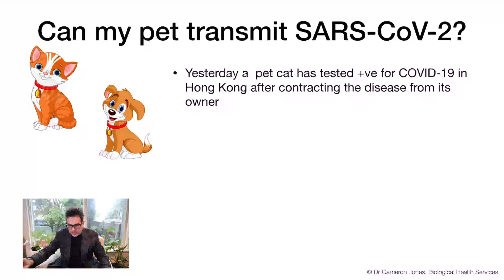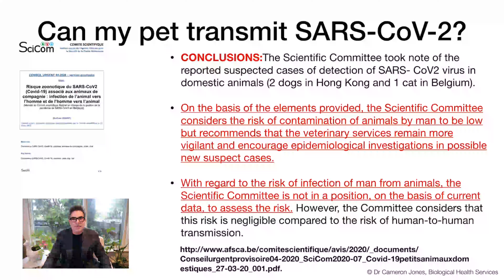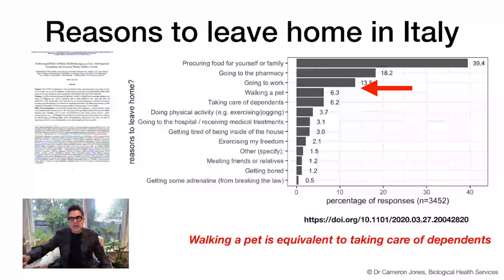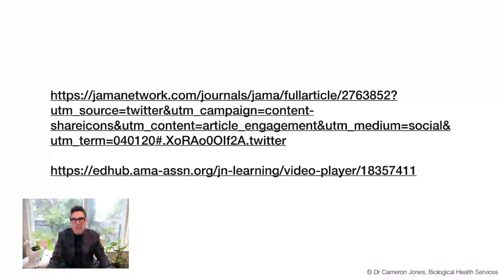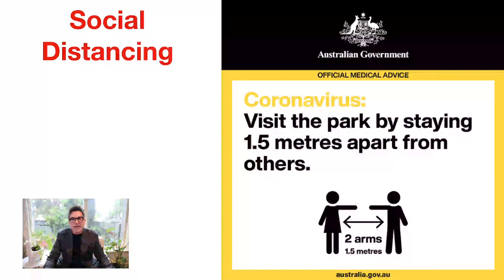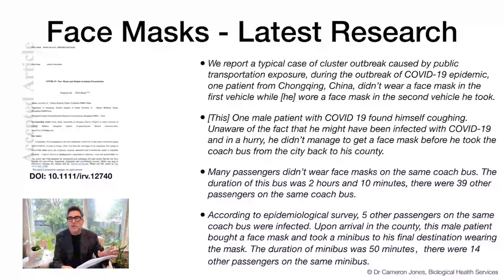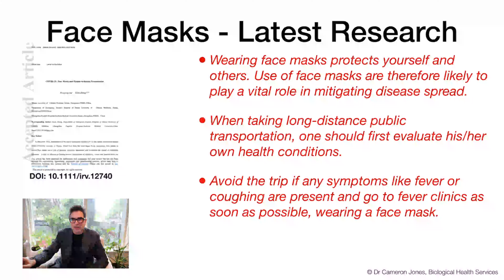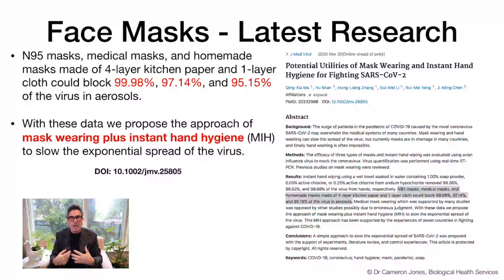Can my pet get COVID-19?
Sorry about the lower resolution video - streaming from home as part of social distancing.

This week we're taking a mould holiday and instead focussing on a very serious contemporary health crisis.  Today, I want to review what we know about SARS-COv-2 and virus transmission in pets.  There has been some disturbing new stories about this virus in 2 dogs and then 2 cats.  Investigations in Hong Kong revealed that the virus could be detected in at least one dog. The CDC cautions that there is no immediate risk to people from their pets. Obviously, no one wants people to start fearing their pets, but these early reports certainly suggests that there is some form of transmission even if this is juts settled RNA virus onto the pets fur.  However a bombshell of a paper came out overnight showing that SARS-CoV-2 is spread via droplets in ferrets and cats.  This is alarming and suggests that perhaps more widespread epidemiological testing needs to be undertaken in at least cats.  The last part of this livestream focuses on masks and if they offer scientifically valid reasons for wearing them.   Review a paper that shows that mask wearing on public transport prevents transmission to others.  The final paper looks at 3 types of masks and notes that mask wearing in combination with use of hand sanitiser can help minimise transmission.

REFERENCES:

Chen H. Susceptibility of ferrets, cats, dogs, and different domestic animals to SARS-coronavirus-2. 2020. doi:10.1101/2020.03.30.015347

Barari S, Caria S, Davola A et al. Evaluating COVID-19 Public Health Messaging in Italy: Self-Reported Compliance and Growing Mental Health Concerns. medRxiv. 2020;(March 30). doi:10.1101/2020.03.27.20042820

Pet dog tests positive for COVID-19 virus, Thursday, March 19, 2020. Afcd.gov.hk. Published 2020. Accessed April 1, 2020.

Bertrand S, Buntinx M, Clinquart A et al. Risque zoonotique du SARS-CoV2 (Covid-19) associé aux animaux de compagnie : infection de l’animal vers l’homme et de l’homme vers l’animal (Mandat du Comité scientifique fédéral en charge de la gestion de la pandémie de SARS-CoV2 en Belgique). Afsca.be. Published 2020. Accessed April 1, 2020.

Detection of low level of COVID-19 virus in pet dog. Info.gov.hk. Published 2020. Accessed April 1, 2020.

Ketchell M. Hong Kong dog causes panic – but here's why you needn't worry about pets spreading COVID-19. The Conversation. Published 2020. Accessed April 1, 2020.

Coronavirus Disease 2019 (COVID-19) - If You Have Animals. Centers for Disease Control and Prevention. Published 2020. Accessed April 1, 2020.

Grimm D. Should pets be tested for coronavirus?. Science. 2020;Mar. 31(2020). doi:10.1126/science.abc0029.

Pet cat tests positive for coronavirus in Hong Kong. The Straits Times. Published 2020. Accessed April 1, 2020.

Bryner J. Cat infected with COVID-19 from owner in Belgium. livescience.com. Published 2020. Accessed April 1, 2020.

Follow-up reports: Immediate Notification, then Reports No.1,2 and 3. Oie.int. Published 2020. Accessed April 1, 2020.

Questions and Answers on the COVID-19: OIE - World Organisation for Animal Health. Oie.int. Published 2020. Accessed April 1, 2020.

BREAKING NEWS:

Bourouiba L. Turbulent Gas Clouds and Respiratory Pathogen Emissions: Potential Implications for Reducing Transmission of COVID-19. JAMA. Published online March 26, 2020. doi:10.1001/jama.2020.4756

Liu X, Zhang S. COVID-19 : Face Masks and Human-to-human Transmission. Influenza Other Respir Viruses. 2020;(29 March 2020). doi:10.1111/irv.12740

Ma Q, Shan H, Zhang H, Li G, Yang R, Chen J. Potential utilities of mask wearing and instant hand hygiene for fighting SARS-CoV-2. J Med Virol. 2020;(31 March 2020). doi:10.1002/jmv.25805